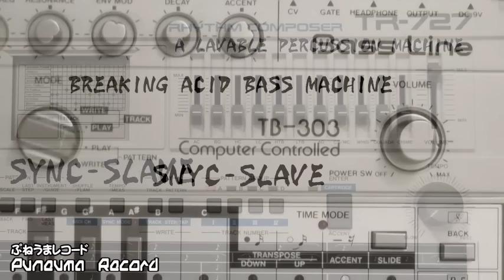Japanese Techno Girl Love TR-727 & TR-707 & TB-303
【電音道-ＤEN ＯN DO-】 is
A Japanese woman's bride practice

The operating check of TR-727 is carried out.

- Roland TR-707 (DrumBeats)  DIN-SNYC MASTER
- Roland TR-727 (Percussion) DYN-SYNC SLAVE
- Roland TB-303 (AcidBass)   DYN-SYNC SLAVE
- BOSS   BX-800 (8ch Mixer)  We Love Noisy Mixer !
- BOSS   RSD-10 (Delay)      Small  Pretty Kawaii
- ? HeavyMetal (Distortion) It does not know well.